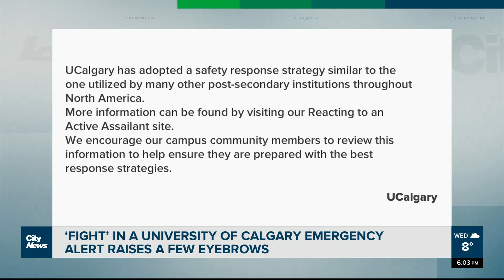Wording used in a university of Calgary emergency alert raises a few eyebrows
An emergency alert came from the University of Calgary warning of an active assailant on campus.  Nobody was injured, but the wording on the alert surprised some people.